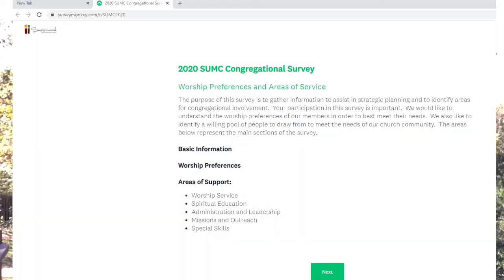Congregational Survey Video